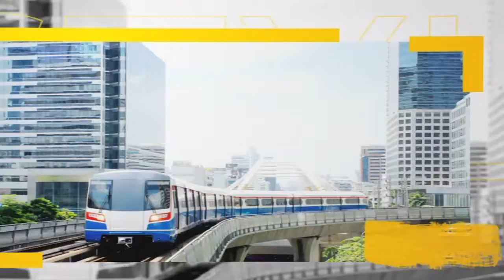ตีฆ้อง ร้องข่าว 14 กรกฏาคม 2559 part4